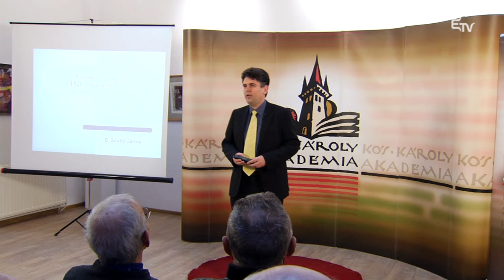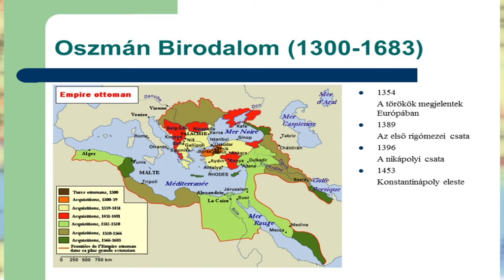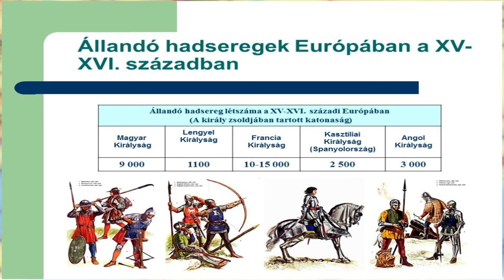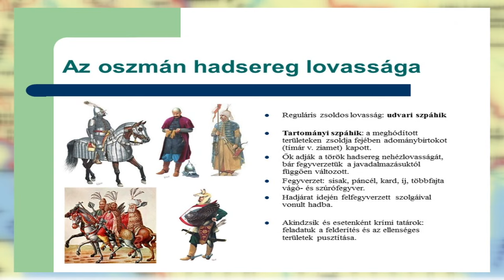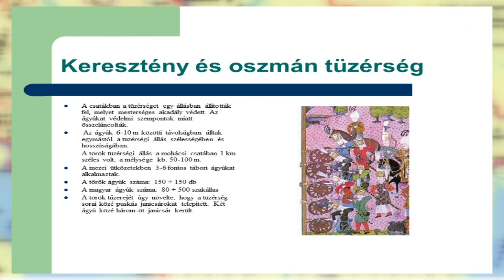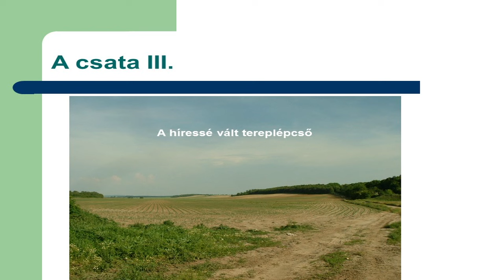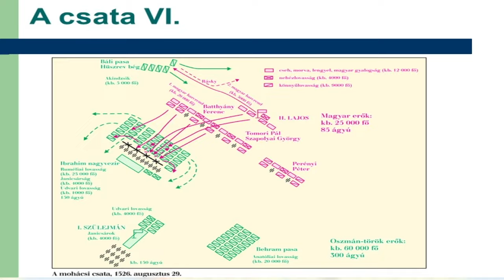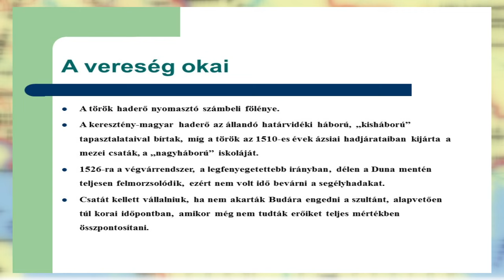B. Szabó János: A mohácsi csata – Kós Károly Akadémia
A Kós Károly Akadémia előadássorozat keretén belül B. Szabó János A mohácsi csata címmel tartott előadást.